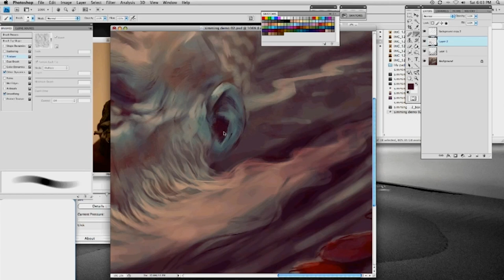The True TAD Experience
Andy Brinkman shares his thoughts on TAD.